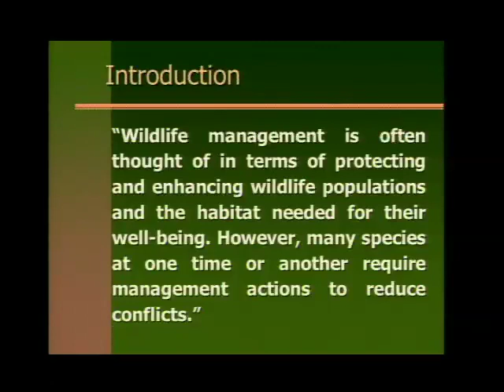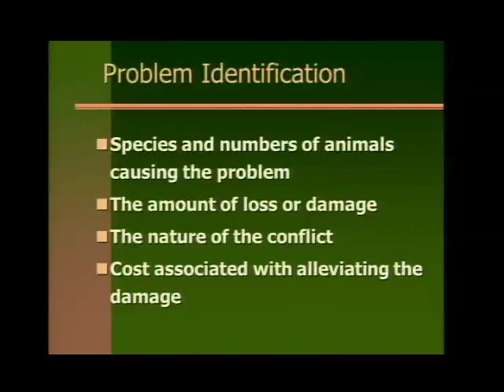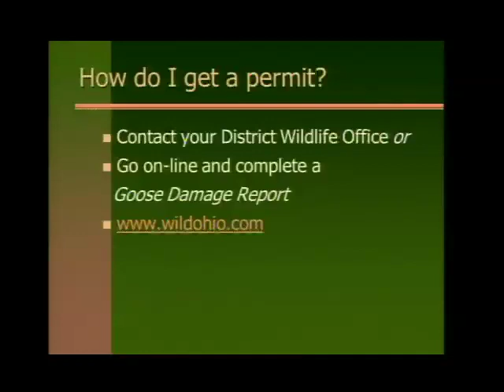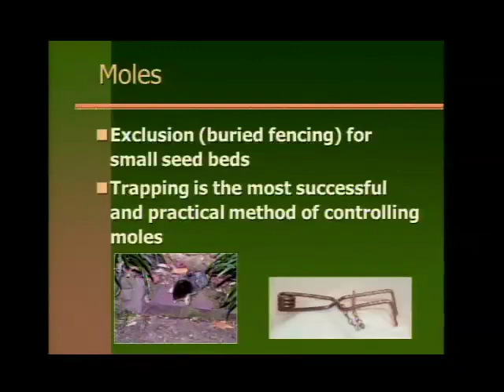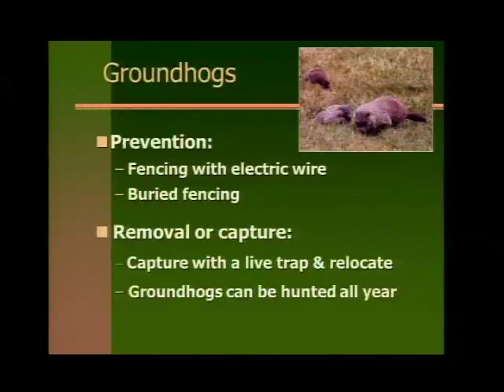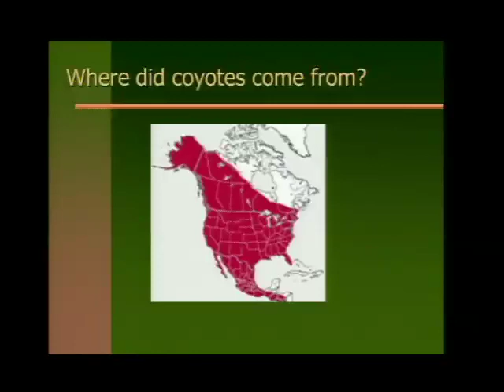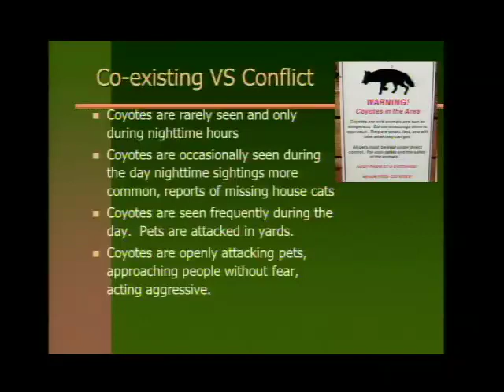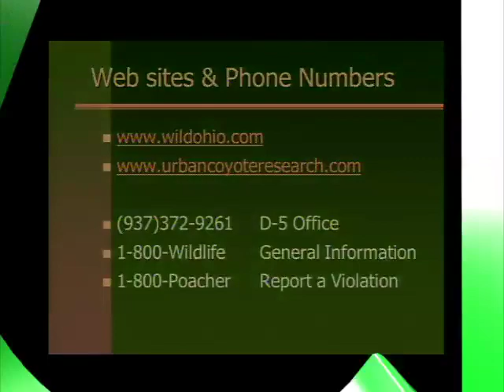West Chester University: Wildlife Management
Ohio Department of Natural Resources experts educate West Chester Township (Ohio) residents on how to better understand, and minimize conflict with, species such as geese, raccoons and coyotes.